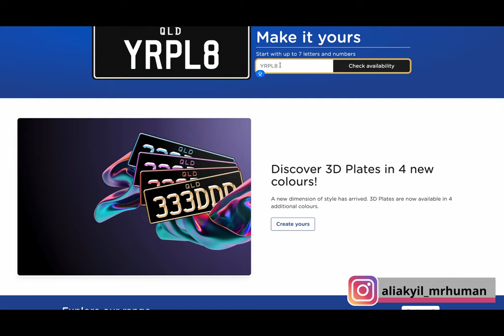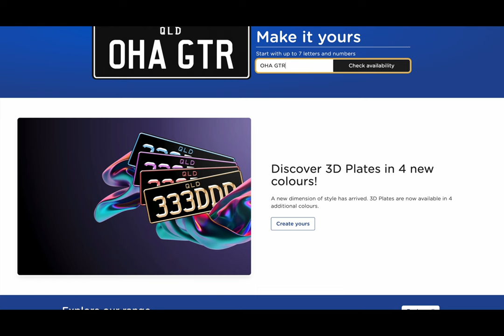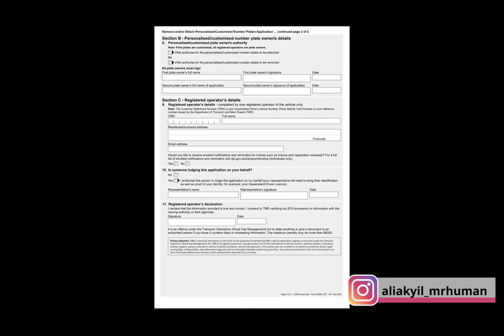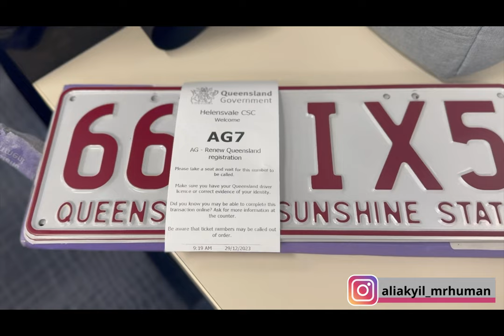Gtr plakası geldi